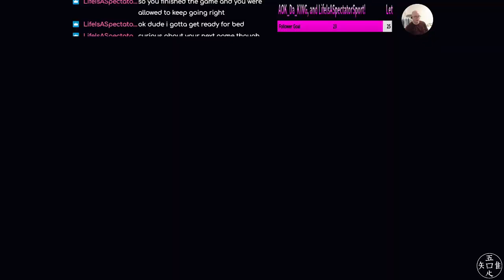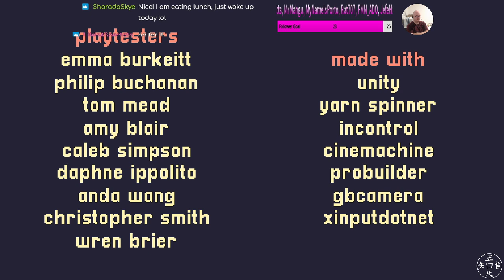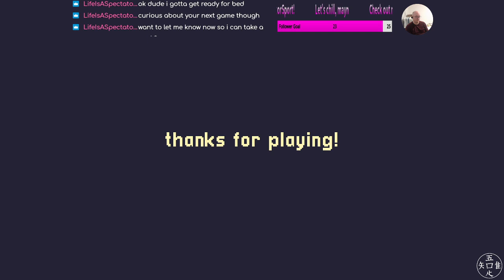A Short Hike - 14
lo9i plays "A Short Hike". Part of stream 0074 (28/03/21).
Played under Manjaro KDE, Proton not necessary.
If you enjoyed these videos, let me know? Peace.